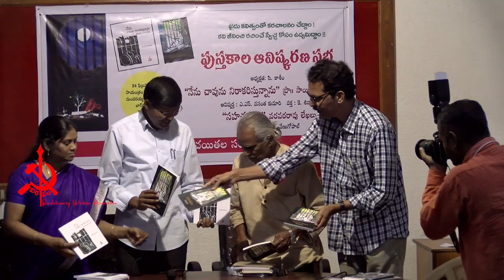Vasantha and professor Kasim speech on Professor saibaba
Vasantha and professor Kasim speech on Professor saibaba present condition